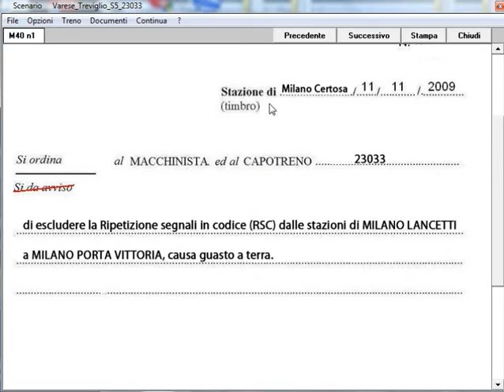1)Tr 23033.Da Varese a Treviglio.(Linea S5)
Simulatore Treno 5.01 di P.Sbaccheri.Treno:23033.Linea S5.Varese-Treviglio.A.le 506/426.